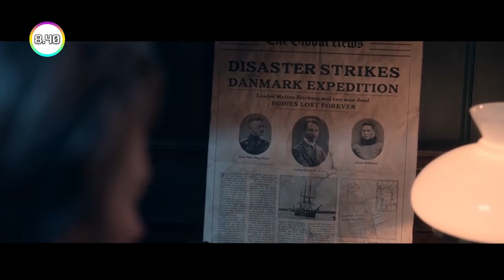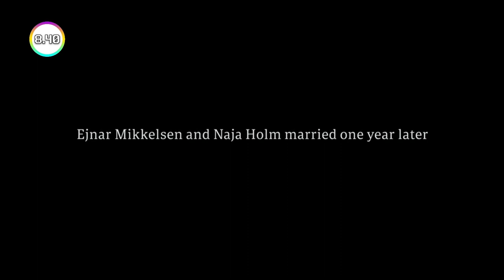They survived 865 Days in Greenland after they've been left behind by their crew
In 1909, two explorers fight to survive after they're left behind while on a Denmark expedition in ice-covered Greenland. They survived 865 and got rescued when they were close to going insane.

Movie Name: Against the ice
Genre: Adventure, Drama, History